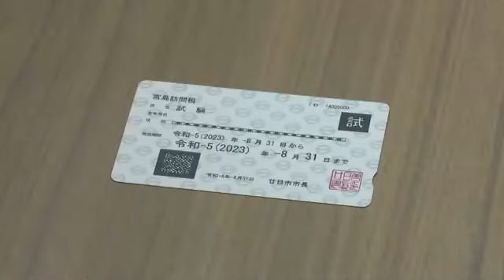宮島訪問税「年払い」予想上回る伸び 広島・廿日市市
来月１日から宮島を訪れる人を対象に徴収する「宮島訪問税」の１年分前払いの申請件数が、市の予想を上回るペースで伸びていることが分かりました。

「宮島訪問税」は観光客の受け入れ整備などを目的に新たに導入される地方税で、本土側から宮島にわたる船の運賃に１人１回１００円が上乗せされます。
事前に「年払い」の５００円を支払えば、１年間、証明書の提示で訪問税は免除されます。

廿日市市は、年払いの申請を当初、２０００件と予想していましたが、今月１５日現在で１３１９件に上っているということです。
市役所の窓口では平日のみの申請となっていることから市は今月２３日、２４日、３０日に市役所と宮島支所に臨時の窓口を設置することにしました。

【廿日市市・松本太郎市長】
「次世代の宮島を継承するための財源の一部になることを、わかりやすく発信していきたいと思っています」

市は、訪問税による今年度の税収を１億４００万円と見込んでいますが、観光客の増加などで増える可能性もあるとみています。 ＊＊＊＊＊＊＊＊＊＊＊＊＊＊＊＊＊＊＊＊＊＊＊＊＊＊＊＊＊＊＊＊＊＊